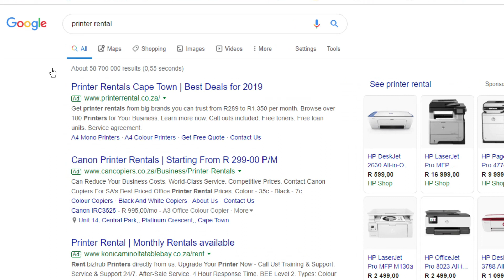THE MEYER MEETS PRINTER RENTAL MEYER CORPORATIONS × PRINTER RENTAL🌎🇿🇦📠 BIG THINGS COMING!!!!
THE MEYER MEETS PRINTER RENTAL
MEYER CORPORATIONS × PRINTER RENTAL🌎🇿🇦📠
BIG THINGS COMING!

PS. Nou prints os mos pay slips meni Festive Bonus in🤣💔